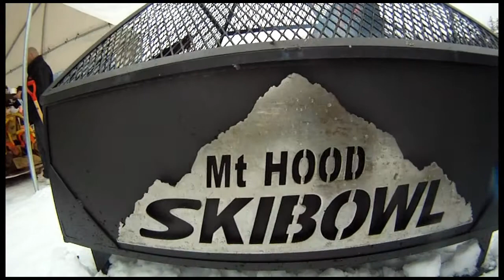2nd Annual Dummy Downhill at Mt Hood Skibowl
Check out this entertaining Mount Hood Skiing event, The Dummy Downhill!

Our Phone Number and Location:

Mt Hood Skibowl
87000 U.S. 26, Government Camp, OR ‎